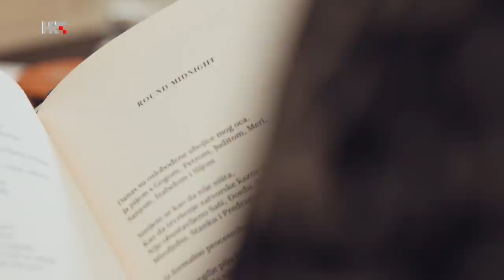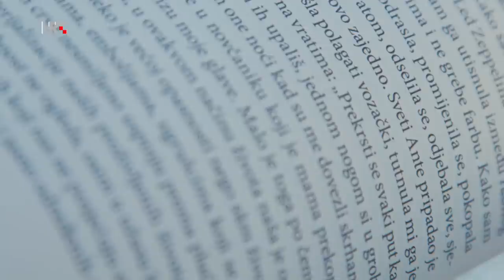U svom filmu: Ivana Bodrožić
Već je prvim romanom "Hotel Zagorje" zavrijedila je najprestižniju hrvatsku književnu nagradu da bi, zahvaljujući posljednjem "Sinovi, kćeri", postala laureat najcjenjenije regionalne književne nagrade "Meša Selimović".

Gošća emisije je književnica IVANA BODROŽIĆ.